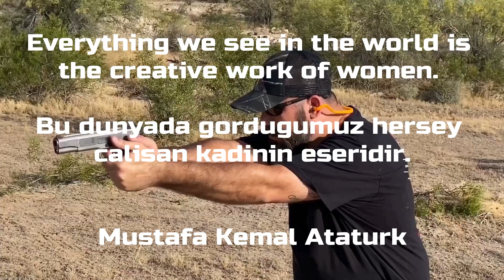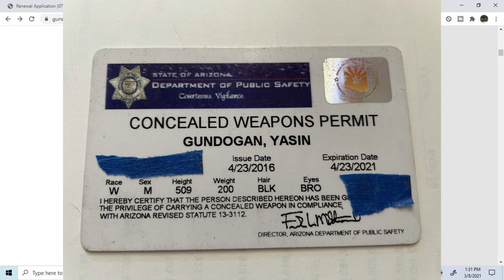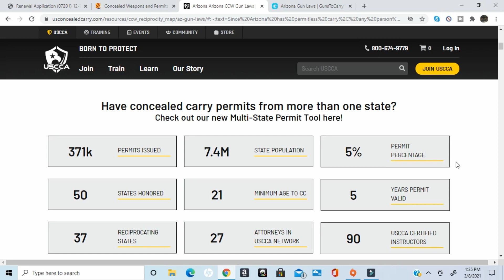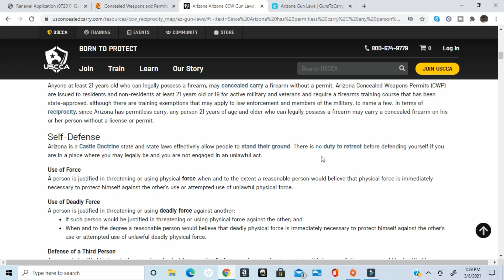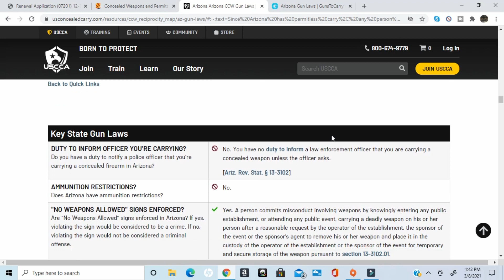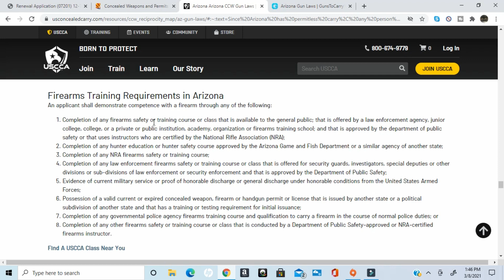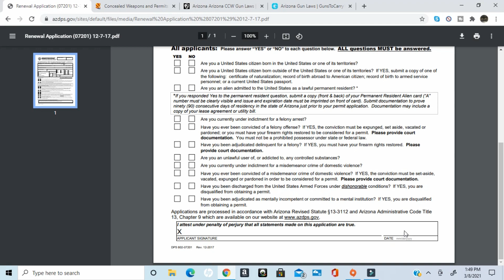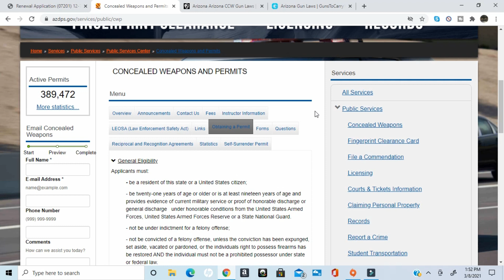Amerika'da Arizona'da Silah Tasima Ruhsati Yenileme Islemleri ve Kaca Mal Oluyor ?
Arizona'da silah tasima ruhsatimin suresinin yakinda dolacagini gorunce sizlere boyle bir video cekmeye karar verdim. Bu videoda Arizona silah kanunlarindan, silah tasima kanunlarindan ve silah tasima ruhsatinin kaca mal oldugunu sizlere biraz dilim dondugunce anlatmaya calistim. Umarim video hosunuza gider.

Master Silah kanalina Hosgeldiniz.

Welcome to Master Silah.

Onemli Aciklama: Lutfen videolarimizda gorduklerinizi tekrarlamayin ve denemeye kalkmayin. Eger silah guvenlik kurallarina uymaz iseniz silahlar cok tehlikeli olabilir. Videolarimiz bilgi ve eglence amacli hazirlanmistir. Videolarimizda gorduklerinizi denemeye kalkar ve kendinize yada ekipmanlariniza gelebilecek zararlardan sorumlu degiliz.

Kanalimizi yakinda yapmaya baslayacagimiz silah tanitim videolari icin takip edebilirsiniz.

Esenlikler,